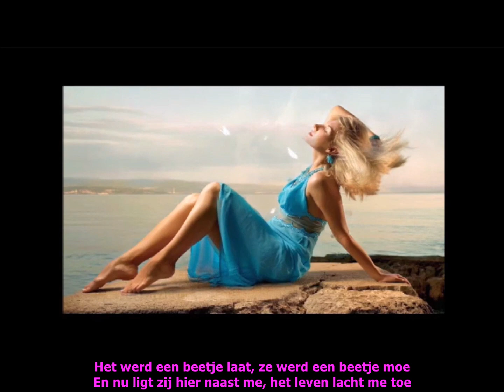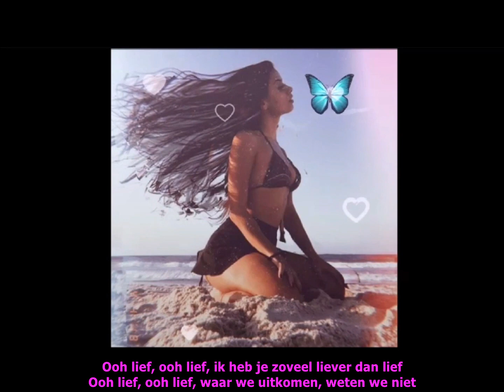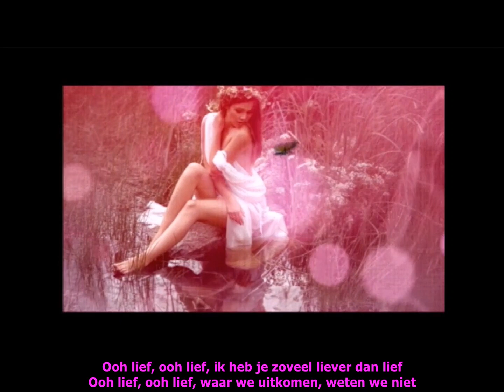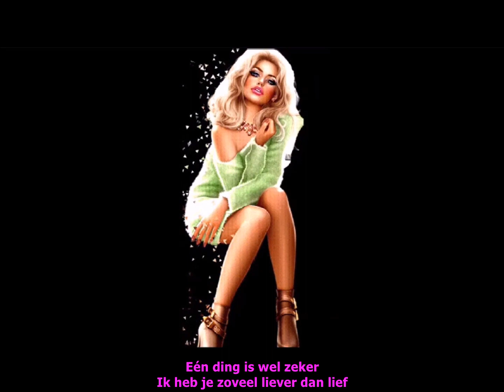Mama's Jasje - Lief (Ondertiteld)